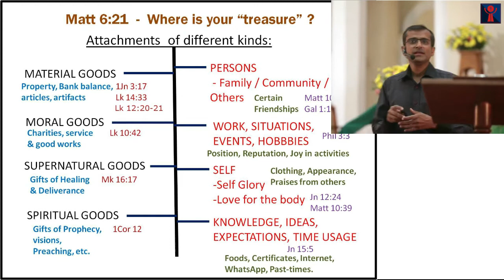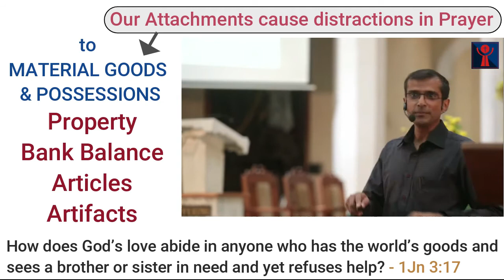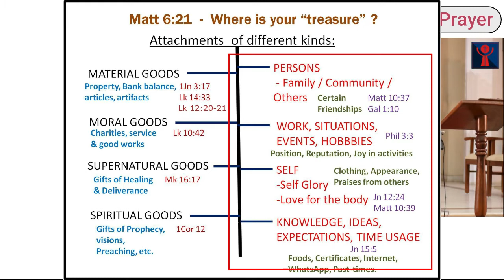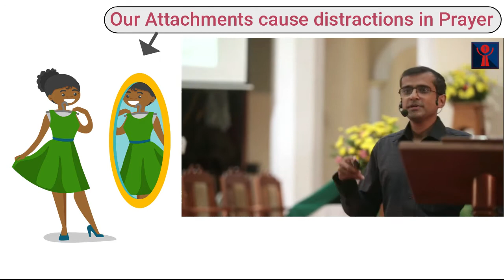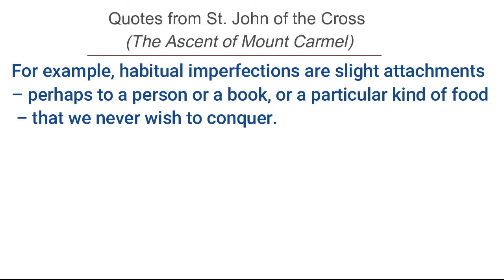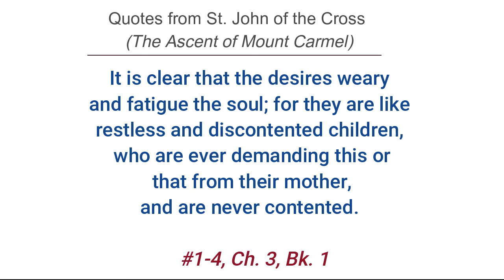Dealing with our DISTRACTIONS - Identify the Causes | Advancing in Personal Prayer - Part 4 of 7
All of us struggle with distractions in prayer. God permits these in order to direct us to what sin or attachment which He wants us to let go of.
For many of us, our ATTACHMENTS are a cause of our distractions.
Unwillingness to proactively let go of our non-sinful attachments will block the graces to experience deeper prayer.
Possible reasons for distractions are mentioned here.